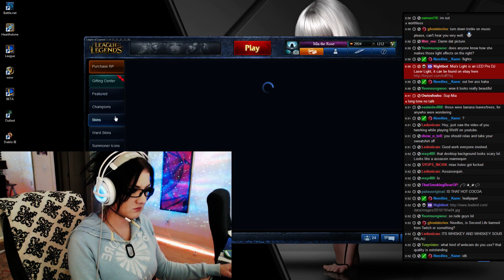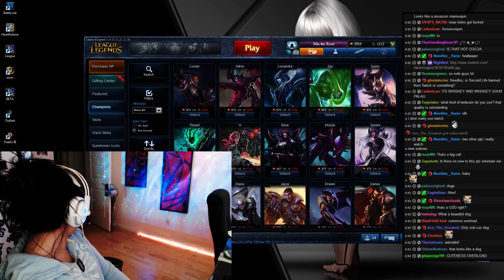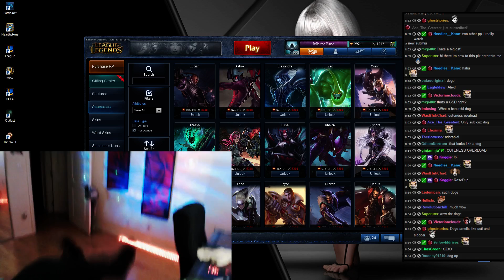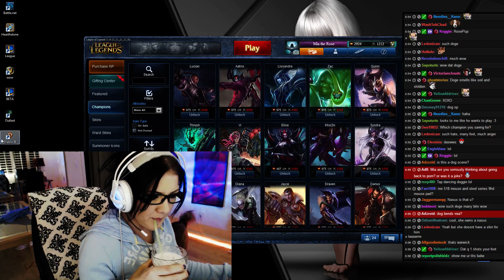Alexander the great doge Mangles Mia Rose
I think Alex is the only person who doesn't want to see Mia's feet haha. FYI drinking whiskey from a straw is so cute Mia =]